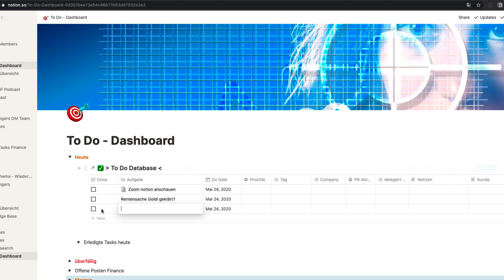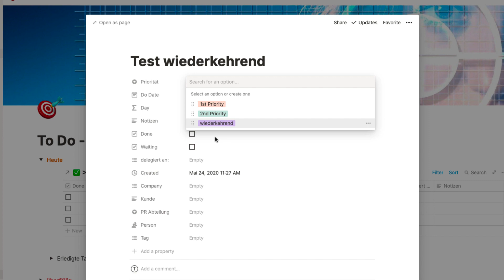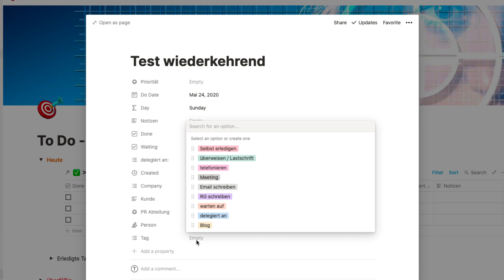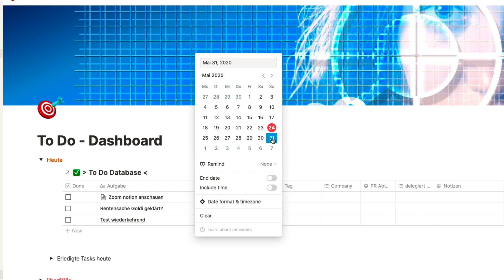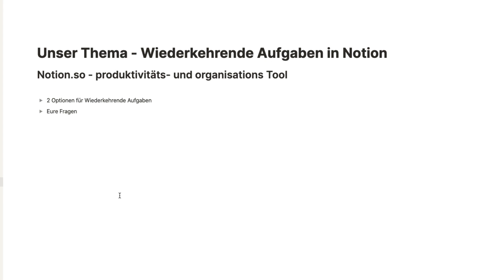Wiederkehrende Aufgaben in Notion.so - so geht's!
In unserem heutigen Notion Tutorial zeige ich euch, wie man in Notion wiederkehrende Aufgaben umsetzen kann.